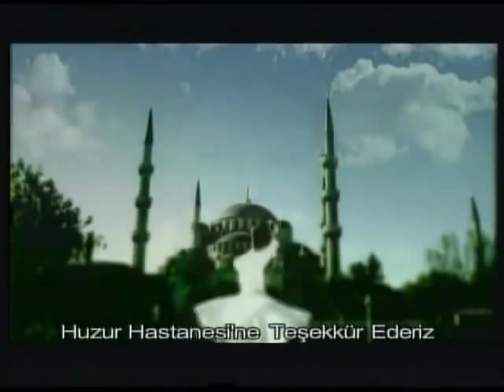Niçin Ağlarsın Bülbül (Yolcular)